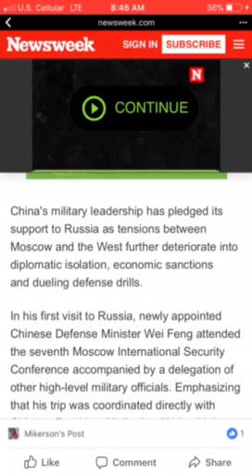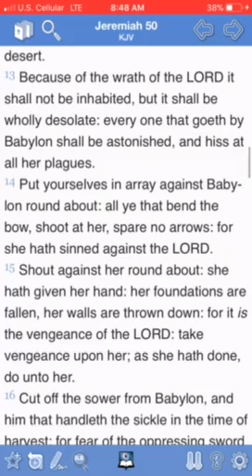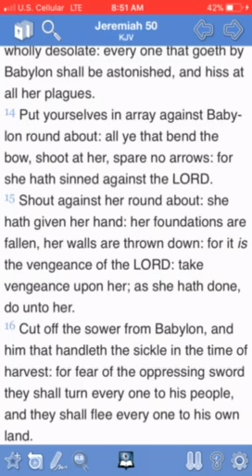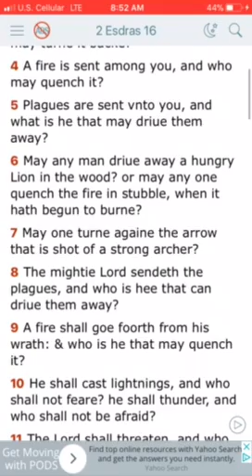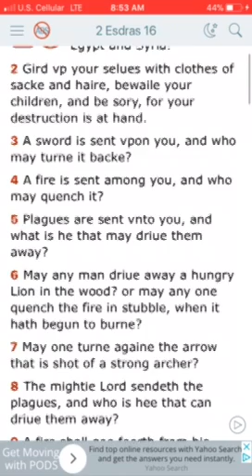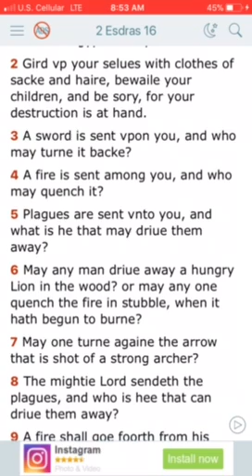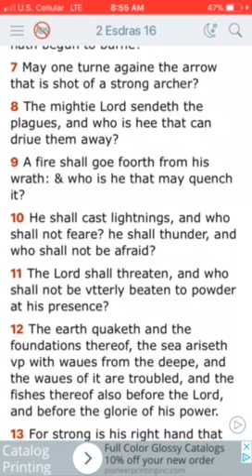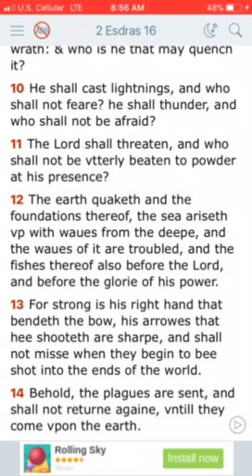The third Woe commeth quickly